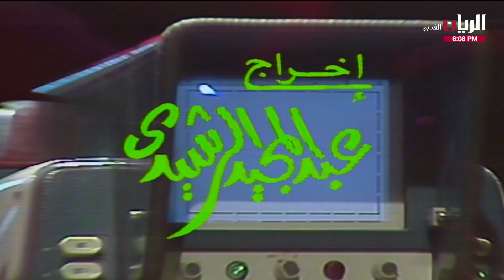برنامج (دعوة للأصدقاء) تقديم الممثل القطري غازي حسين1985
ريكسات|REC SAT
قناة ارشيفية غير ربحية وغير مفعل فيها الربح من إعلانات اليوتيوب ،هدفها التوثيق مع ذكر المصدر
قناة الريان Al Rayyan